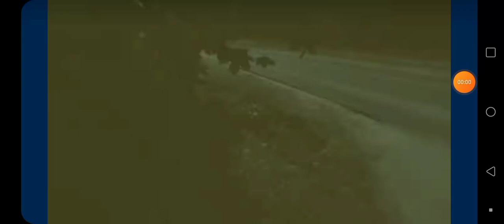TVN - Zapowiedź Uwagi (20??)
EDIT VIDEO: TVN - Zapowiedź Uwagi (20??)

Prawa autorskie: TVN S.A.